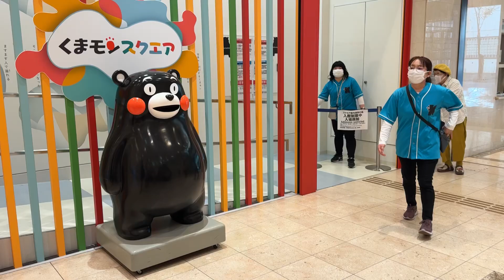2023/10/19 スクエアステージを終えて帰るくまモン^ ^